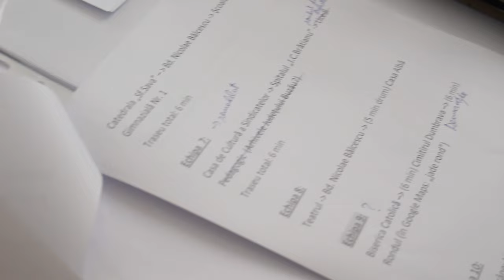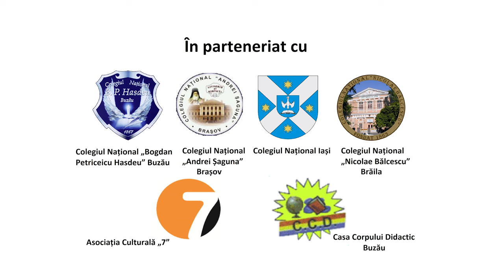Tele-City - The Making Of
Acesta este filmul de prezentare a proiectului de educație prin cultură „Tele-City”, organizat de Teatrul „George Ciprian” și co-finanțat de Administrația Fondului Cultural Național.
Film realizat de regizoarea Armine Vosganian.
Coordonator de proiect: Marina Hanganu (regizor de teatru, artist interdisciplinar)
Artist asociat: prof.univ.dr. Ion Mircioagă (regizor de teatru)
Artiști selectați în cadrul „Tele-City”:
Armine Vosganian (atriță, regizor de film)
Andreea Darie (actriță)
Bianca Trifan (dramaturg, teatrolog)
Daniel Onoae (actor)
Identitate vizuală proiect: Bianca Veșteman (grafica digitală)
Profesori coordonatori:
Iulia Lazăr, Cornelia Stroe, Daniela Mocanu, Ioana Enescu, Florentina Andronache, Mihaela Cobzaru, Paula Mihai.
Parteneri: Colegiul Național „Bogdan Petriceicu Hasdeu” (Buzău), Colegiul Național Iași, Colegiul Național „Andrei Șaguna” (Brașov), Colegiul Național „Nicolae Bălcescu” (Brăila), Casa Corpului Didactic Buzău, Asociația Culturală „7”.